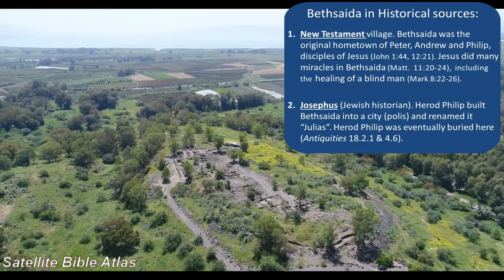Bethsaida From the Sky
Recent archaeological excavations may be uncovering ruins of Bethsaida, the hometown of Peter, Andrew and Philip. Includes aerial video of the possible locations of Bethsaida along the northeast shore of the Sea of Galilee.